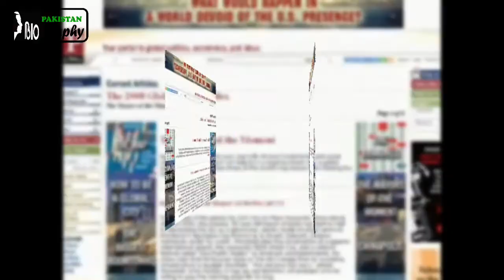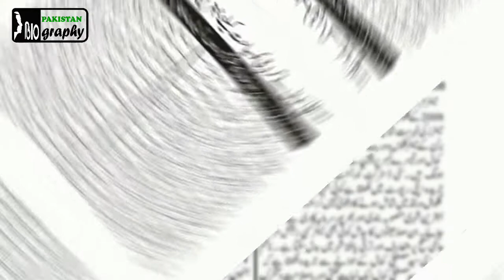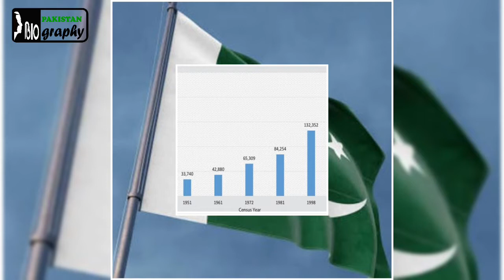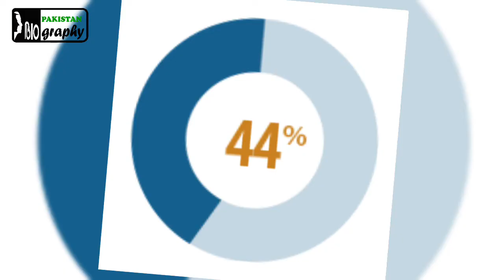Syed Mustafa Kamal Biography | History of Political Personality of Pakistan in Urdu & Hindi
Syed Mustafa Kamal is a Pakistani politician who is the founder and current chairman of Pak Sarzameen Party. He was previously a senator in the Senate of Pakistan and served as the mayor of Pakistan's largest city, Karachi.

सैयदमुस्तफाकमाली
 Source : Wikipedia